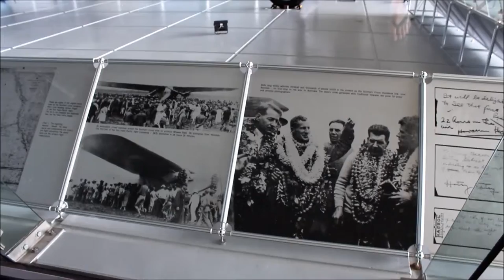Sir Charles Kingford Smith Memorial , Brisbane Airport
Sir Charles Kingsford Smith Memorial located at Old Airport Drive next to Brisbane's International Airport. Featuring the original Southern Cross Airplane.